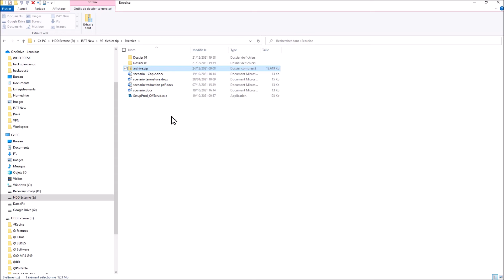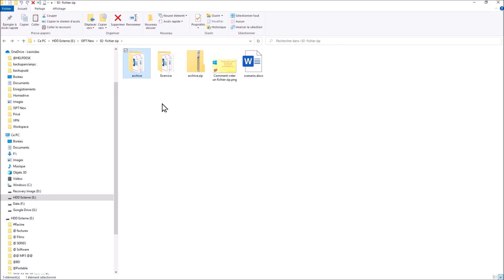Comment créer / gérer un fichier zip sans logiciel sous Windows 10 ?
Dans cette vidéo, nousa llons voir comment créer un fichier compressé sans logiciel sous Windows 10.
Nous allons voir comment :
- Créer un fichier compressé de type ZIP.
- Ajouter un ou des fichiers à cette archive Zip.
- Supprimer un ou des fichiers contenus dans l'archive Zip.
- Extraire un fichier Zip que l'on aurait reçu.